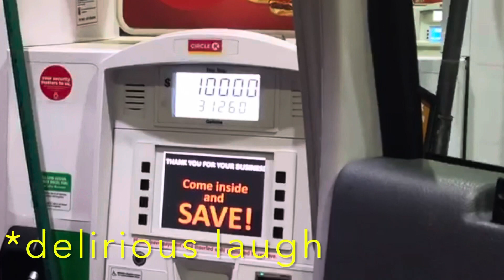!!!Move to Tampa!!! | Vlog | They tried to sabotage the whole thing!!!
This is a vlog of my move from New Jersey to Tampa.